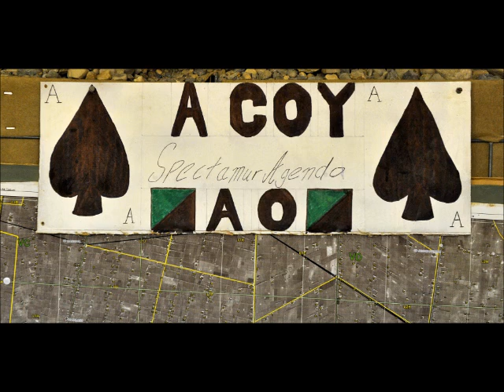A Coy.wmv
Royal Irish A Coy Herrick 13 in Saidabad